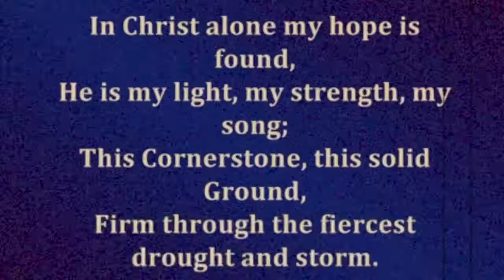First Love by George Thomas [Eng-Hindi] 5th November, 2017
Bro. George Thomas shares about First Love.
Sunday Church Service 5th November, 2017. With Hindi Translation by Sis. Ruby Nathan.